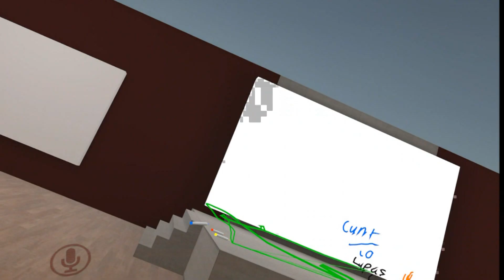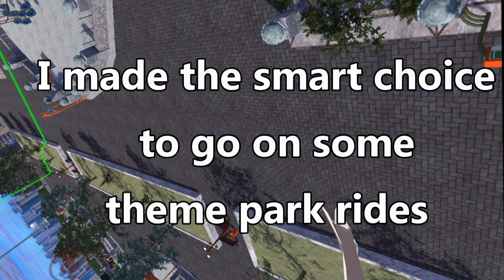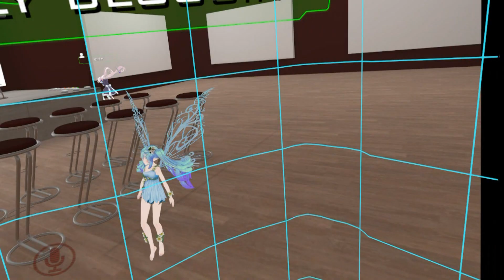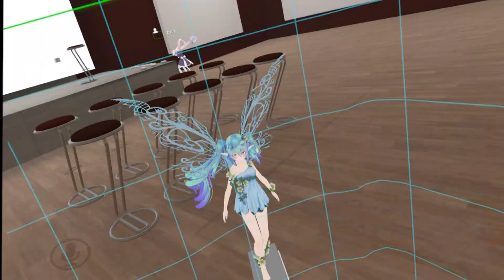[VR Chat] The Ultimate Wingman!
Hi everyone! Welcome to the video. As you can probably tell I'm still a little sick for this one but I'm all good from now on :)
Thank you all SO much for watching, it honestly makes me so happy to see people enjoy my dumb adventures.